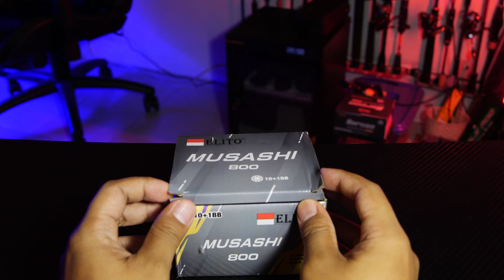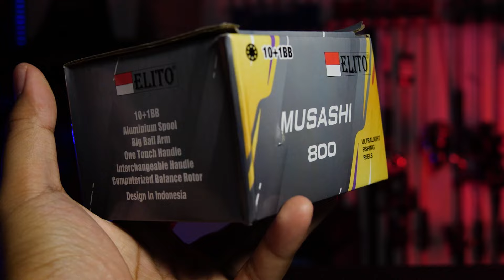RP. 120 RIBUAN REEL ULTRALIGHT YANG CUKUP BAGUS | ELITO MUSASHI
Link pembelian